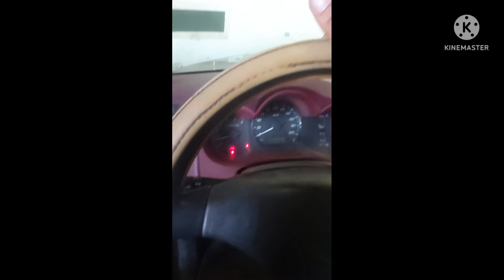how to replace power steering pump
@toyota diesel engine@